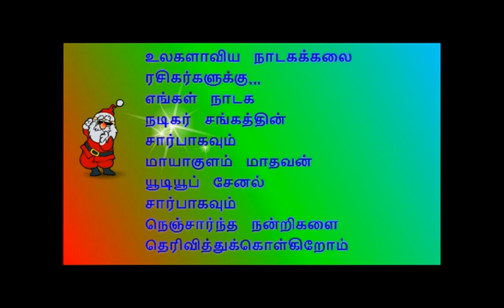(Narayanadevanpatti 4) முத்துராணி நடிப்பு பார்த்து மூச்சு முட்ட கத்திய ரசிகர்கள்